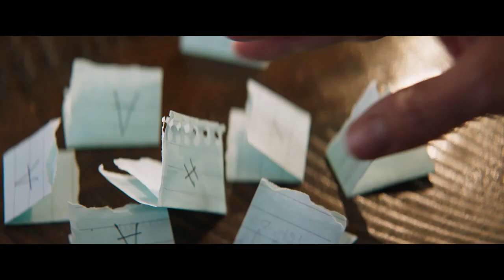Make or Break Official UK Trailer (2019)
ON DIGITAL HD MAY 27TH

A hilarious and heart-warming romantic comedy. After fourteen years, the fire that brought the fun-loving and formerly adventurous Hank and Alex together has gone cold. In a last-ditch attempt to save their relationship, they play a game with only one rule: no matter what they ask each other to do, they can’t say no! Drugs, sexual fantasies, and a mud-pit pillow fight contest ensue as the game takes a hilarious and enlightening turn. A charming romantic-comedy co-starring Academy Award nominated Peter Fonda (Ghost Rider) and Hamish Linklater (The Big Short).